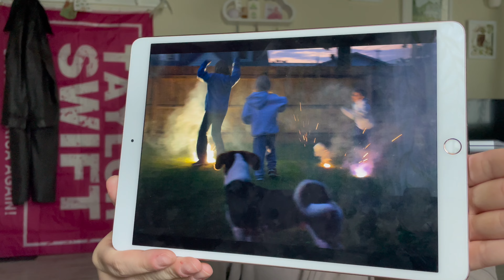running from the cops, singing noah kahan, & clearing claude monet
anytime the silence is deafening in this video, just know that’s the sound of claude rolling